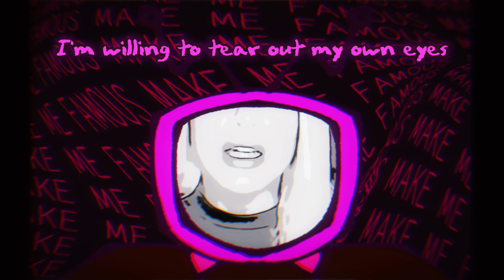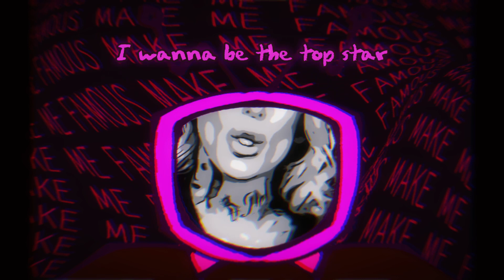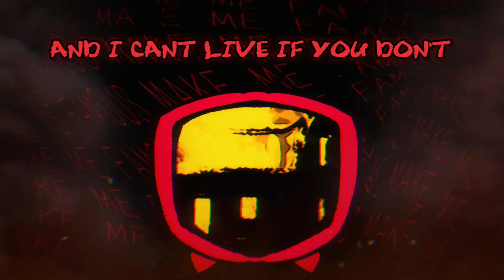LILLEE IDOL. (Editing by @LoonyPendulum )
One of the tracks on the Cosmic Horror album I'm hoping to put up soon ;PP
Drew the main scene here, but besides what was inside the TV screen all the rest of the editing was done by my lovely lovely bf :3

You're probably expecting this song to be a jab at a specific creator especially with the title, but I wanna make it clear this song isn't just about a single person. This is about my own seething hatred for the state of the internet and the people who get platformed on it, alongside the drastic things people have done to try and be on that same level of fame. Everyone wants to be the new thing, everyone wants to taste popularity, and content creation has become saturated now more than ever before. I don't usually explain my songs, I think the message is clear enough, but I felt the need to put this out there LOL